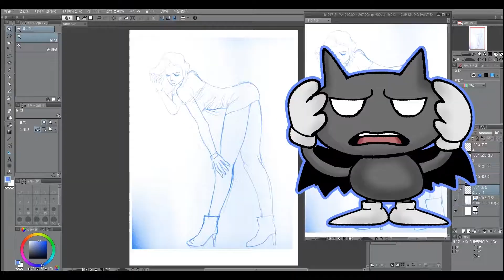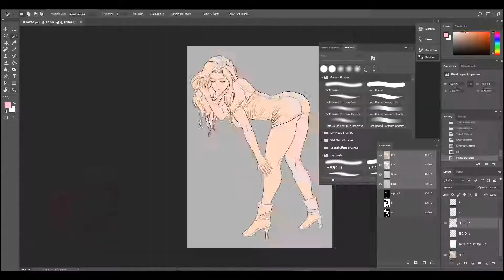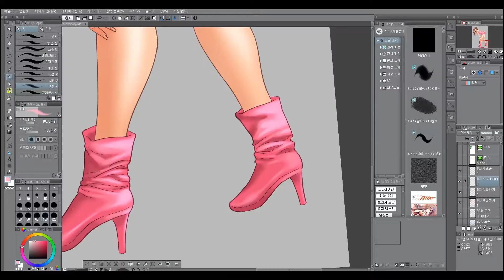Redrawing Old Art!